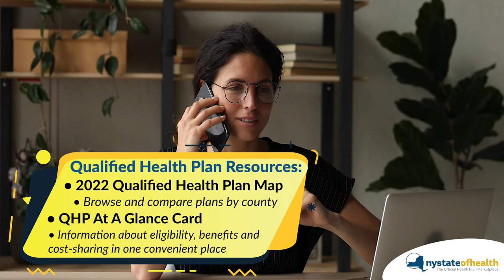View Your Health Plan Options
Shopping for health insurance? to find out what's covered and view available health plans in your county. EnrollNY HealthInsurance #2022